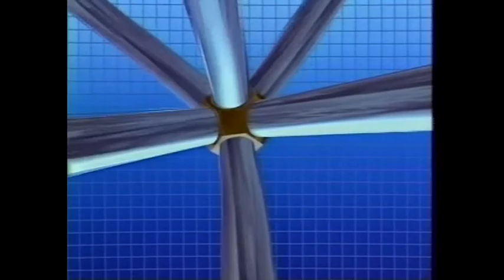NY Siggraph 1986 Digital Productions part 3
From my 1986 New York Siggraph showcase, our final look at Digital Productions, one of the earliest companies to do high-end feature film CGI in the 1980's. Projects will be mentioned and names will be named! (Including a few DP alumni I worked with at ILM.)
I do not hold the copyrights to this footage